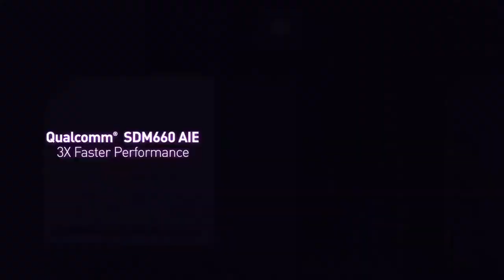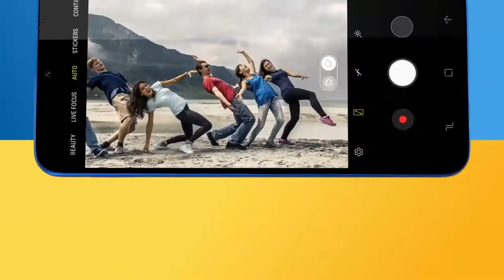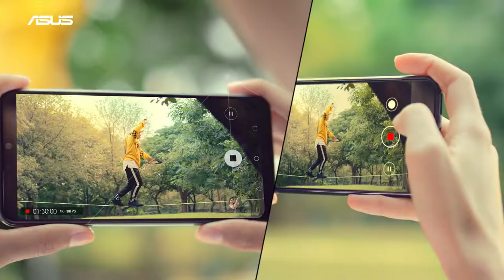Samsung Galaxy M20 vs Asus Zenfone Max Pro M2 || Comparison Hindi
Samsung M20 vs Asus Zenfone Max Pro M2 Comparison